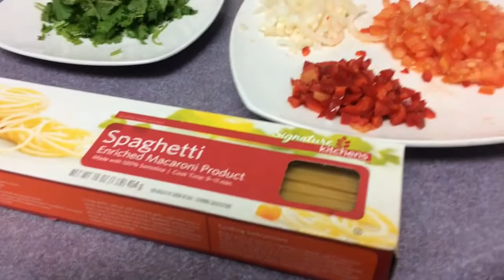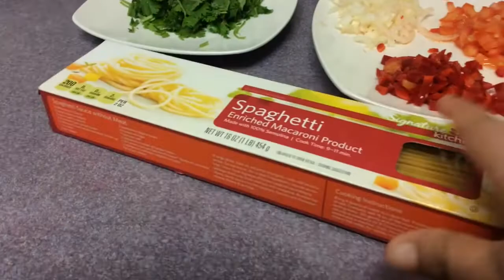Deliciosos macarrones en crema😋